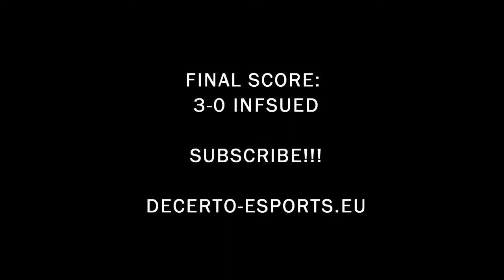Infused vs SK Gaming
Enemydown Euro League